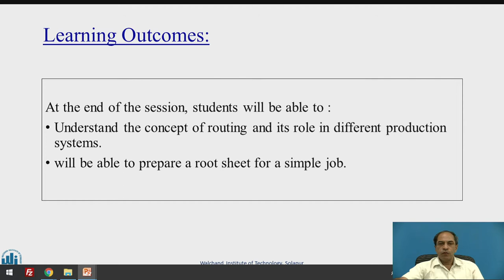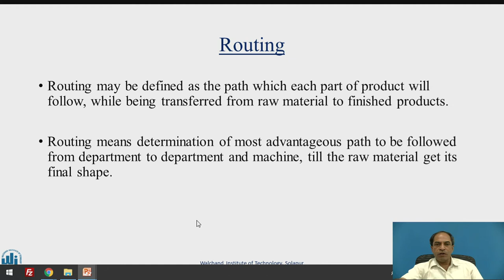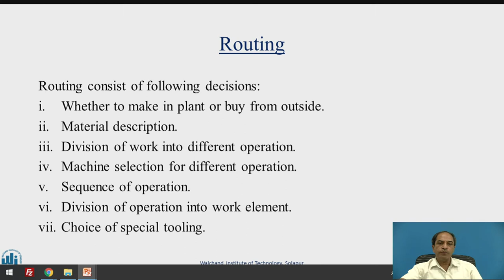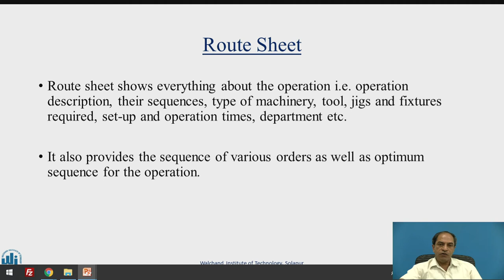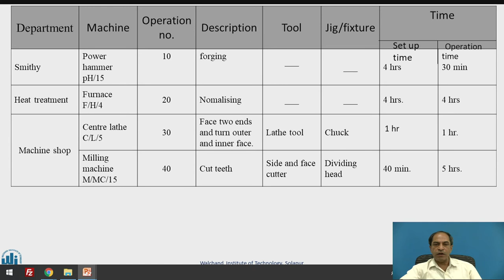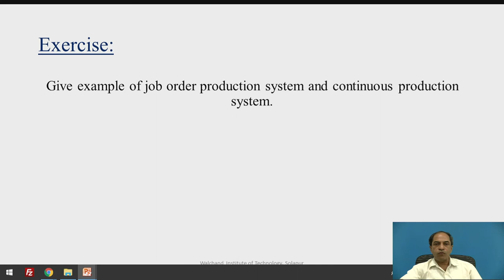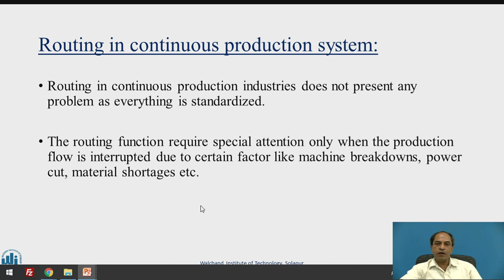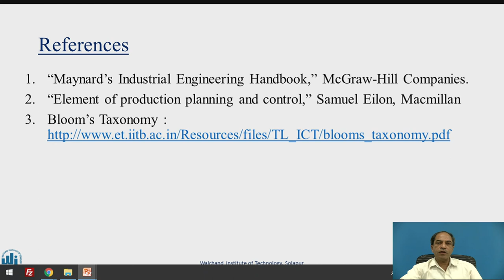Routing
Dr. P.R. Kulkarni
Professor,